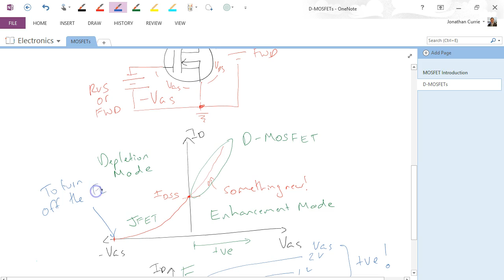MOSFETs: Depletion-Mode (D-MOSFET) Devices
Introduces the Depletion-Mode MOSFET, comparing it with the operation of a JFET